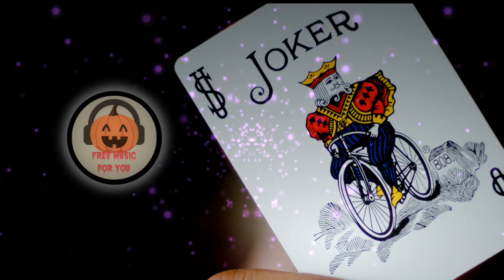🎶🎃 [NO COPYRIGHT MUSIC] Joker's Lair by Coyote Hearing 🎃🎶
🎃 Genre: Cinematic

🎃 Mood: Dark

🎶 Free Music for You 🎶 it's a channel where you'll find the best music in the world, totally FREE, NO COPYRIGHT, so you can use them in your own videos, vlog, tutorials or just listen and enjoy while doing your stuff.